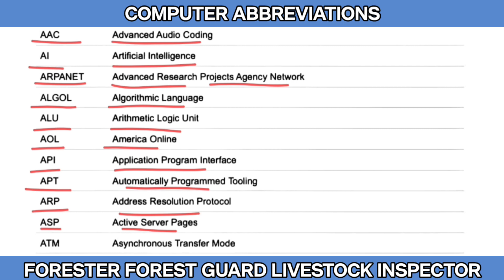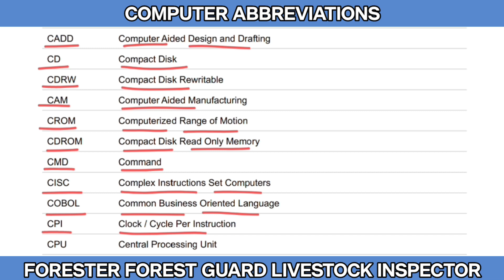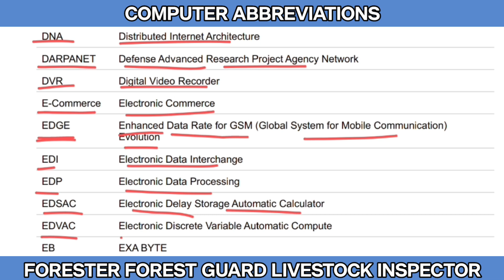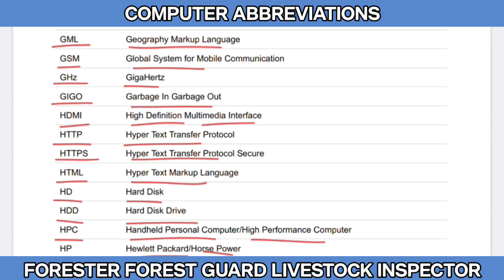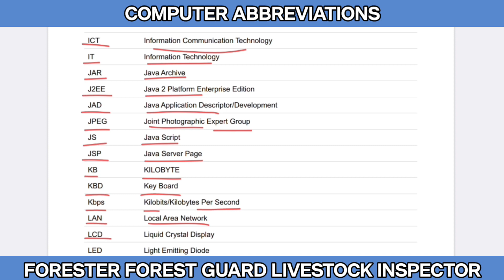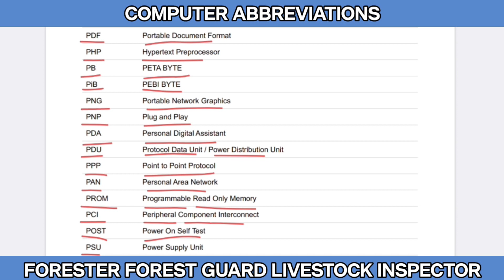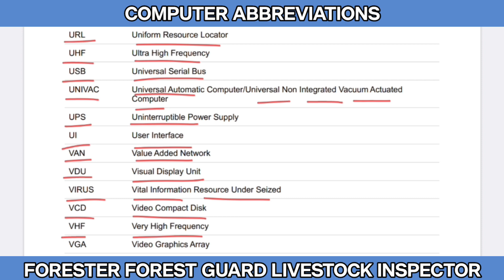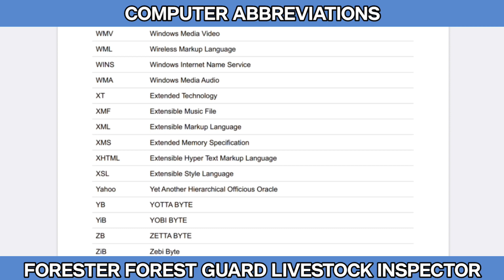Computer Abbreviations for Forest Guard || OSSSC Forest Guard Computer Full Forms